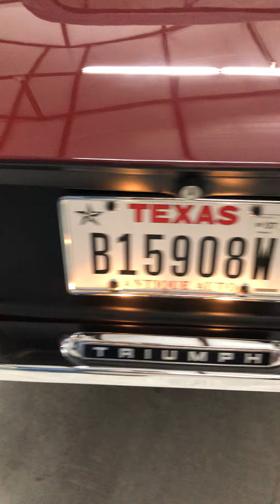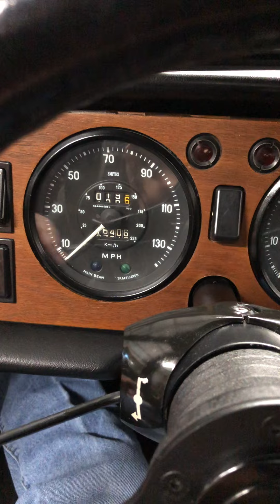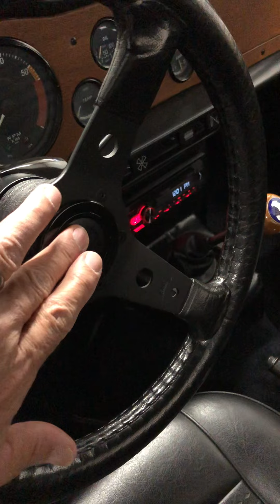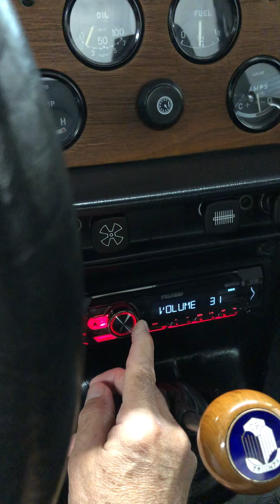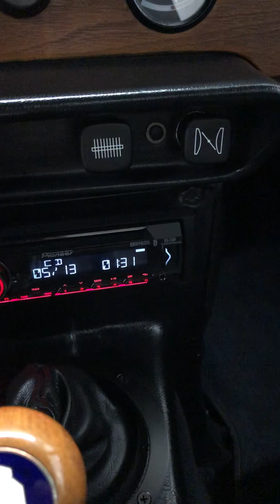BAT TR6 Lights/Horn/Radio Operation